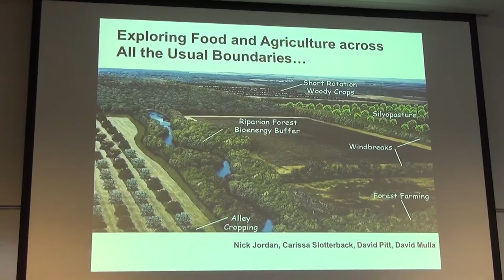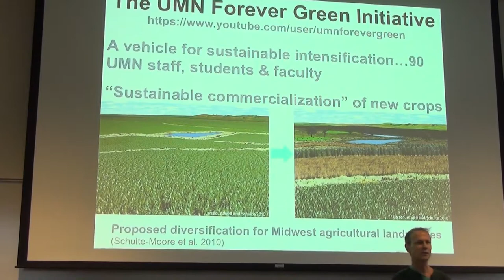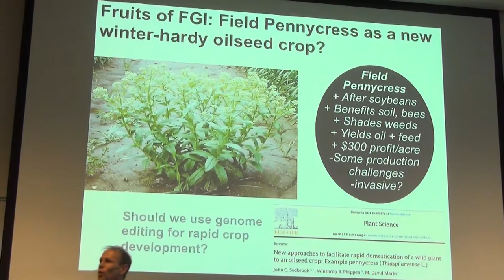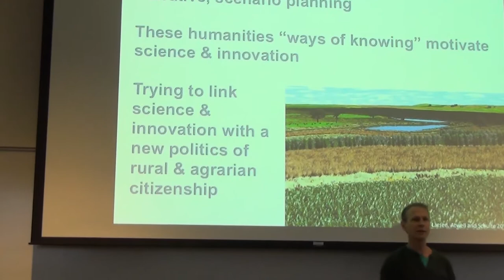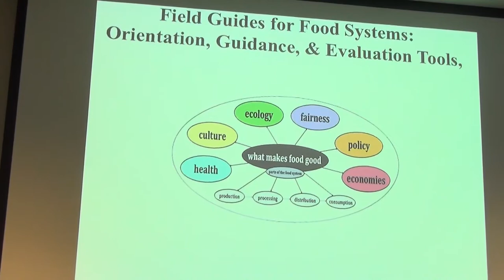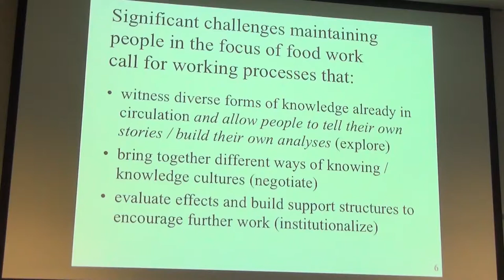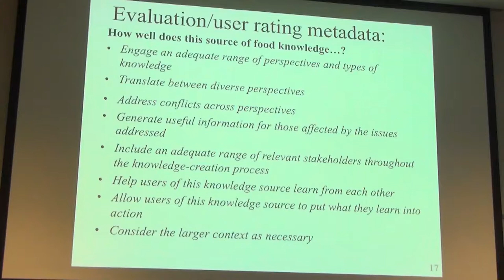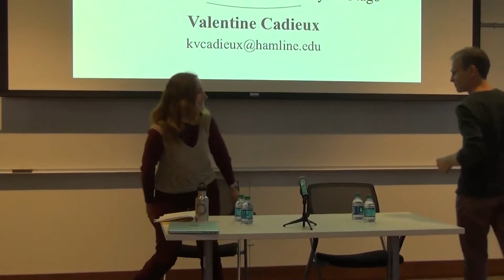Exploring Food and Agriculture across All the Usual Boundaries